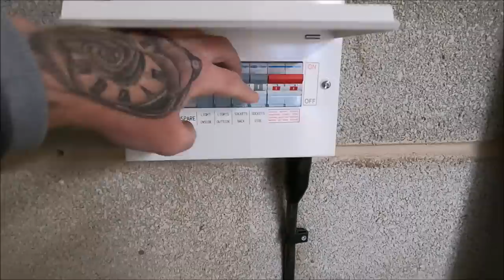Koi Diary 154 - Pond side ramblings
Koi Pond Build written blog:-

Specs :-
3000 gallons, Block built, box weld liner, aerated bottom drain, QK22 drum filter, QK midi shower with 30kg of  Midori Infrared Bacteria Home media and 10kg Lotus root Bacteria home media, 3ft votex with 100ltr K1 micro.  Aqua Forte Vario pump at 99watts (variable power output) over shower, superfish eco 3000 on K1 vortex.